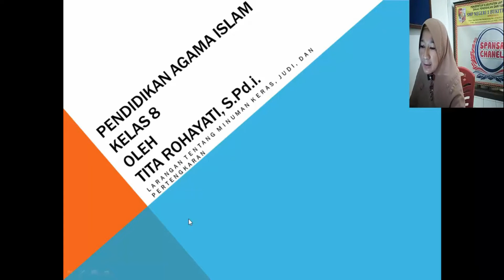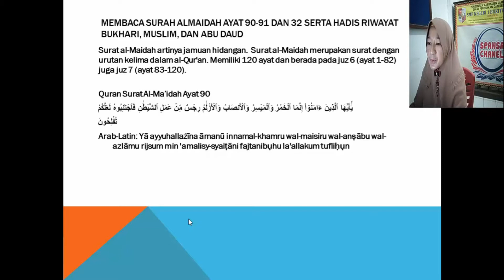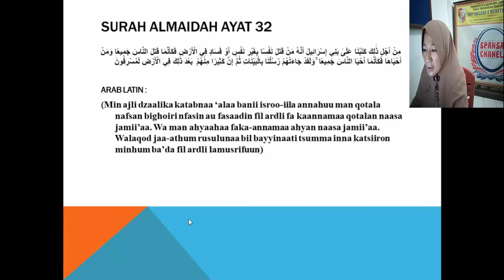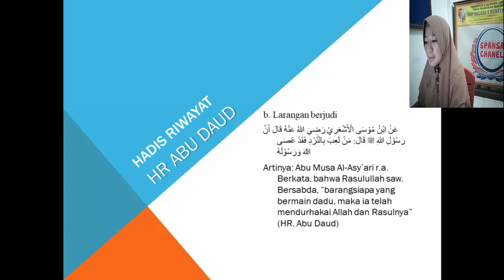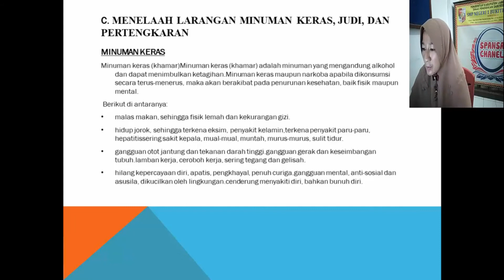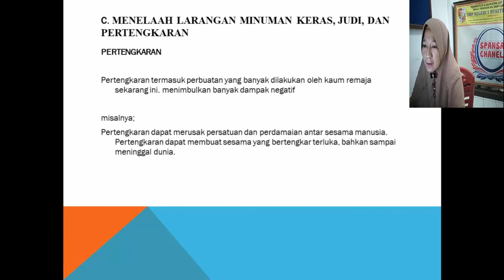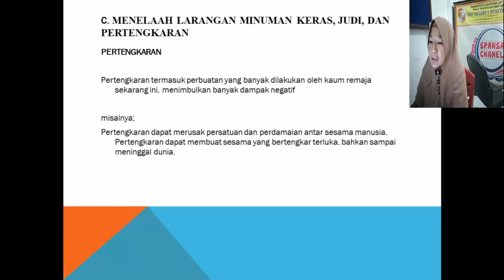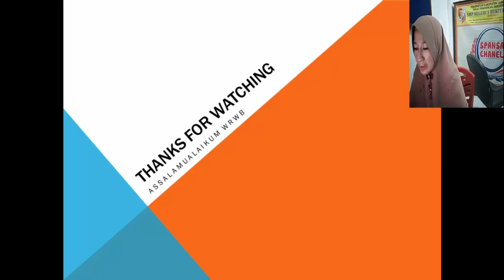Pembelajaran Pendidikan Agama Islam Kelas VIiI || SMP Negeri 1 Bukitkemuning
Guru : Tita Rohayati, S.Pd.I.